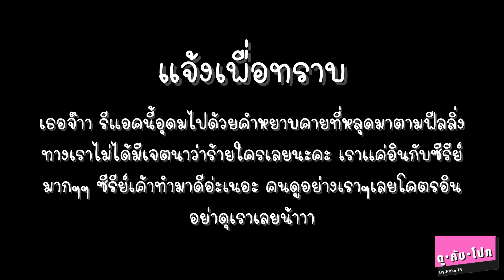ดูกับโปก Reaction อย่าเล่นกับอนล I Bed Friend Series EP.1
"อย่าเล่นกับอนล I Bed Friend Series" ทุกวันเสาร์ เวลา 22.40 น. ทางช่องวัน 31
Rerun ย้อนหลังทาง YouTube : Mandee Channel เวลา 23.45 น.
รับชม Uncut Version บนแอป iQIYI และเว็บ iQ.com ที่เดียวเท่านั้น

ขอบคุณทุกการติดตามและการสนับสนุนนะจ๊ะ...